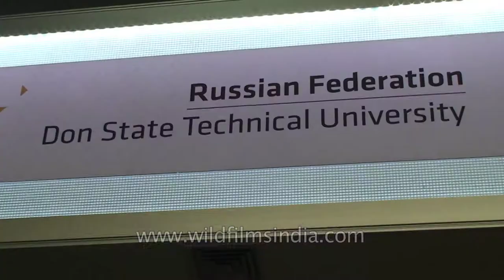Don State Technical University, Russia at Robocon 2014, Pune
The ABU Robocon 2014 was conducted on 24 August 2014 at Pune, India. The Theme for Robocon 2014 declared by India is "A Salute for Parenthood". The winner of ABU Robocon 2014 is Lac Hong University coming from Vietnam.

The Asia-Pacific Robot Contest (ABU Robocon) is an Asian Oceanian College robot competition, founded in 2002 by Asia-Pacific Broadcasting Union. In the competition robots compete to complete a task within a set period of time. The contest aims to create friendship among young people with similar interests who will lead their countries in the 21st century, as well as help advance engineering and broadcasting technologies in the region. The event is broadcast in many countries through ABU member broadcasters.

Each year the competition has different topics, but generally speaking two or more robots must be used to complete the tasks. One of the robots would be manual control while the others are automatic. The best robots usually weight more than 10kg and span in one square meter area. To build the robots, contestants, who are restricted to be undergraduate students, must possess rich knowledge in programming, mechanical design and electronic circuit design.

Source :- Wikipedia